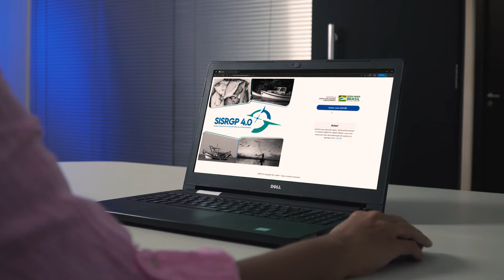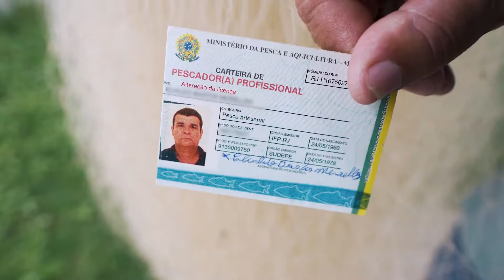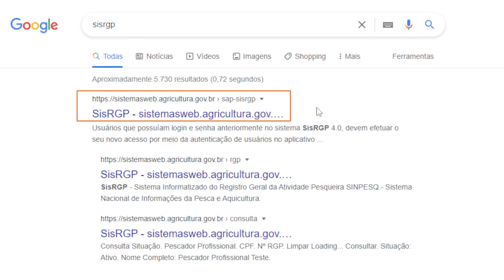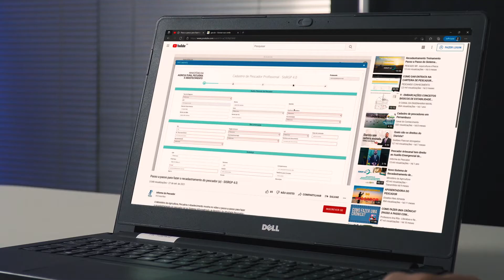NFX Comunica - Cadastramento no SISRGP 4.0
Este vídeo faz parte do Programa de Comunicação Social da NFX Combustíveis Marítimos e tem por objetivo aproximar empresa e comunidade. Para contribuir com a sua opinião sobre esse vídeo e sugestões para os próximos, convidamos você a participar da nossa pesquisa! Acesse

Agradecemos sua contribuição!